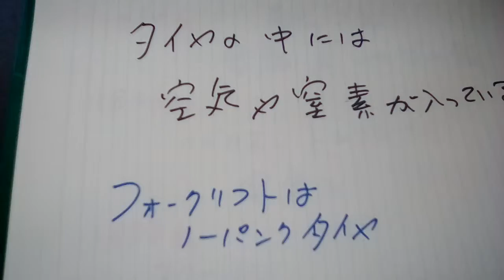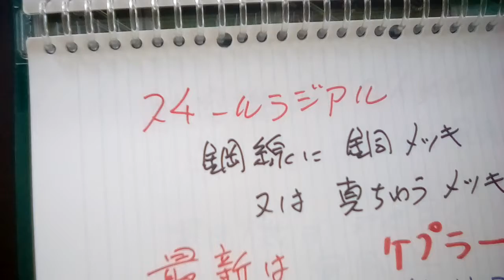「タイヤ」のお話